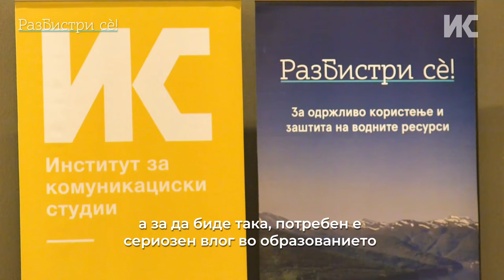За визија за животната средина в очи да им се погледне на проблемите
За да се има визија за животната средина, треба да се има план, а за да се има план, треба в очи да им се погледне на проблемите и да се бара решение. Вода, воздух, почва, климатски промени... нашиот здив и нашето утре зависат од нив. Алијансата „Разбистри сѐ“ ги изнесе јавно сите маки во животната средина пред Претседателот Пендаровски, кој го води процесот за изработка на Рамка за развој МКД2030.